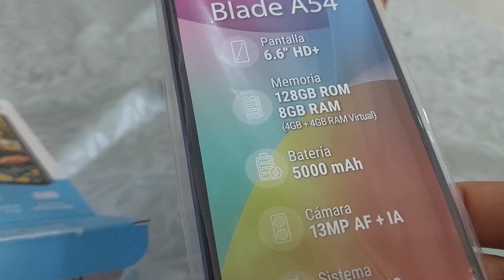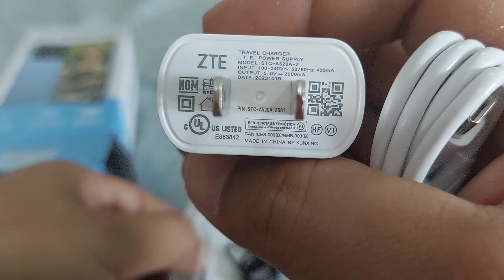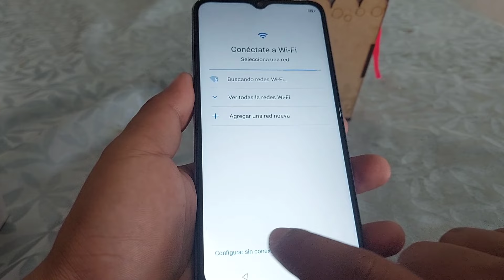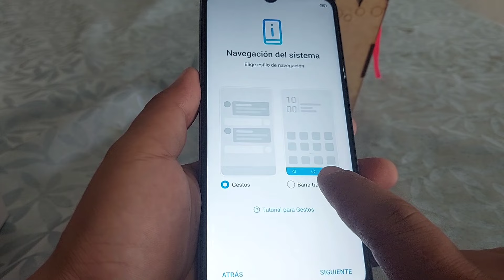Boxing Zte Blade a54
Boxing Zte Blade a54, unboxing en español, tecnología, celulares, samsung galaxy, zte blade, galaxy apps, Boxing Zte Blade a54,